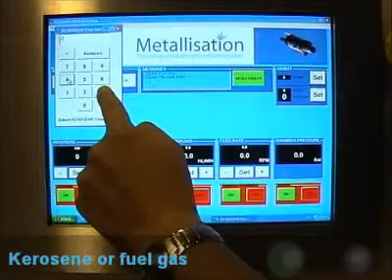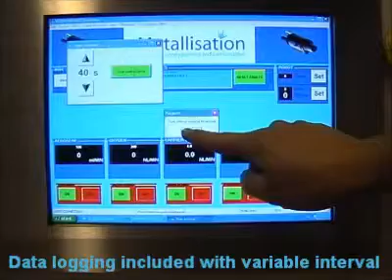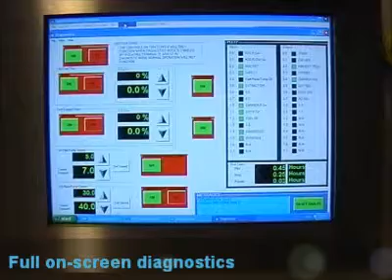Metallisation HVOF Pistol Control Console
This video shows the Metallisation Pistol Control Console in operation.
The control console is primarily designed to operate the Metallisation METJET 4L liquid fuel HVOF pistol.  It can and has also been configured to operate both liquid and gas fuelled HVOF pistols from other Manufacturers.

The principle of the control system is also applied to our Plasma spraying systems, which can operate our PS50 plasma pistol, plus pistols from other manufacturers.